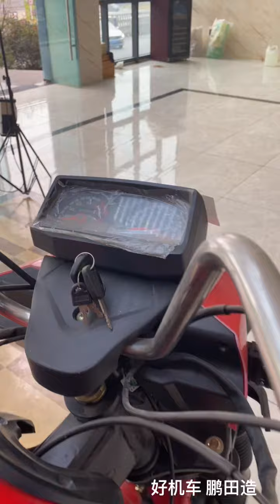motorcycle three wheel motorcycle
@comesung_wechat motorcycle three wheels motorcycle